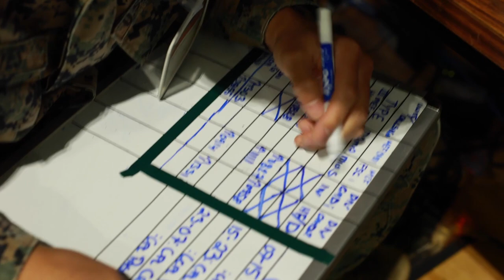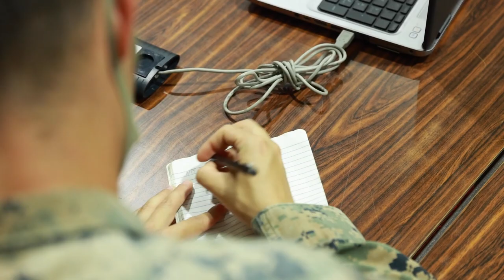Operations Synchronization at Exercise Keen Sword 23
U.S. Marines with 12th Marine Regiment and Japan Ground Self-Defense Force members with 14th Brigade synchronize operations in a Bilateral Ground Tactical Coordination Center during Keen Sword 23 in Yonaguni, Japan, Nov. 16, 2022.

Operations Synchronization at Keen Sword 23
JAPAN
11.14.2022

 Keen Sword is a biennial training event that exercises the combined capabilities and lethality developed between 3d Marine Division, III Marine Expeditionary Force and the JGSDF. This bilateral field-training exercise between the U.S. military and Japan Self-Defense Force strengthens interoperability and combat readiness of the U.S.-Japan Alliance. (U.S. Marine Corps video by Cpl. Alyssa Chuluda)

Film Credits: Video by Cpl. Alyssa Chuluda
3rd Marine Division